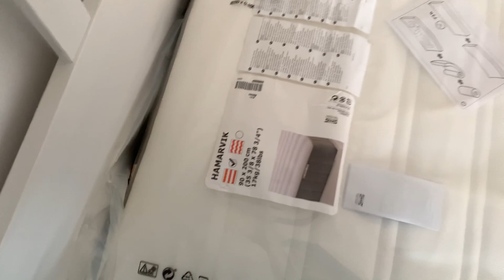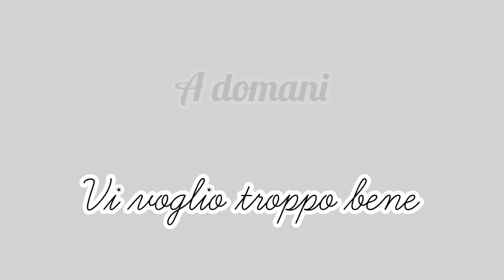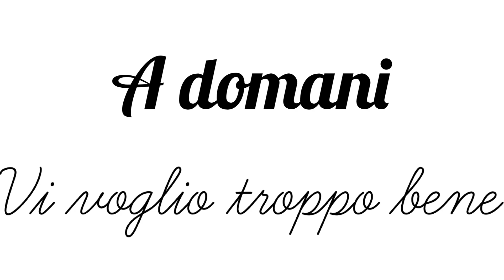Sono arrivati i mobili/ ecco la cameretta dei bimbi e cosa ne pensano/ famiglia acampora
Grazie per avermi dedicato anche oggi un po’ del vostro preziosissimo tempo 💕 vi voglio bene 😌